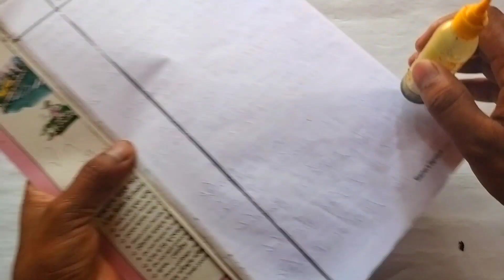how to make lava glitter lava pen at home/homemade glitter lava pen/making glitter pen